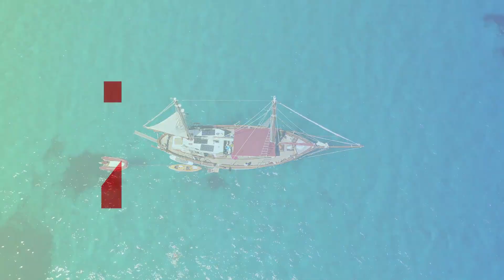a for apple | abcd song | phonics song | a for apple b for ball c for cat | abc song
abcd rhymes
abcd song
colors
sketch
drawing
sketch drawing
abc
abc song
alphabet song
phonics song
nursery rhymes
abcdefg song
abcdefu
abcdabcd
small abcd
chhoti abcd
abcd alphabet
english abcd
abcd 123
abcd learning
alphabet
phonics
phonics sounds
alphabet phonics sounds
cocomelon
nursery rhymes
abcd learning
learn abc
numbers song
numbers
123
abcdefg
alphabet phonetic
abcd writing
colors
watercolor painting
sketch
drawing
pencil drawing
sketch colors
sketch drawing
rhymes